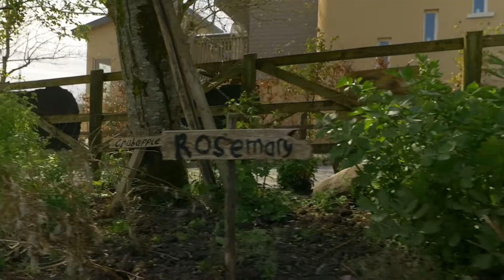Nature in Spring @ Slieve Aughty Centre